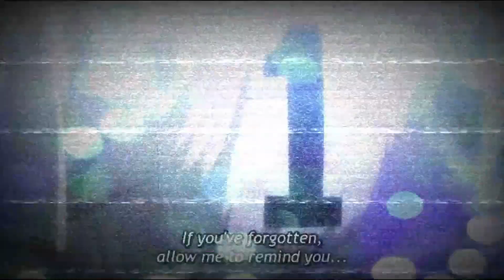Case Three: Daiya No Ace Is Life Changing...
Detective Hemmingz here. It's absolutely time to get the word out there that Ace of Diamond is a life changing experience everyone needs. From your friendly neighbourhood detective.

Timestamps:
0:00 Detective's Monologue
1:00 Intro
2:29 Opening
2:45 What It's About
4:10 Eijun Sawamura
5:00 Why It's Different
6:05 Sports Psychology
7:35 Other Great Sports Animanga
8:05 The Matches/Games (and Story)
8:49 Conclusion
9:16 Case Summary